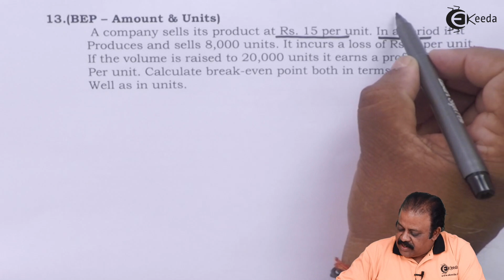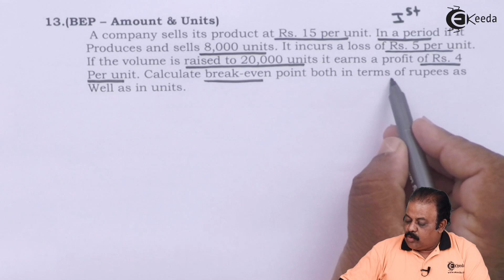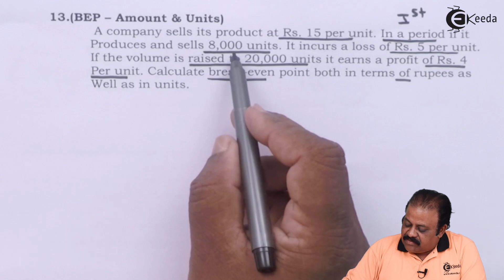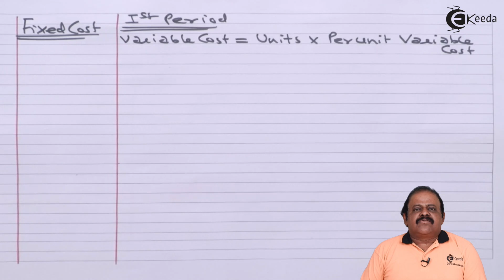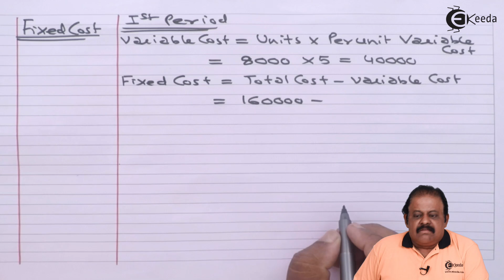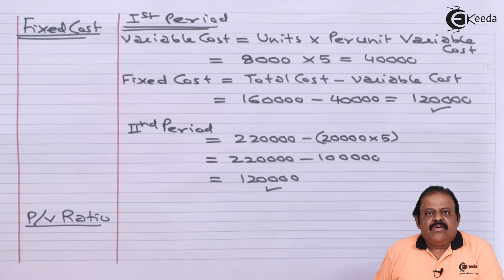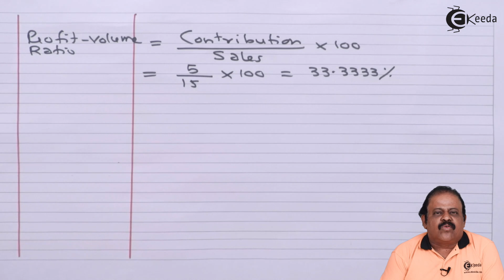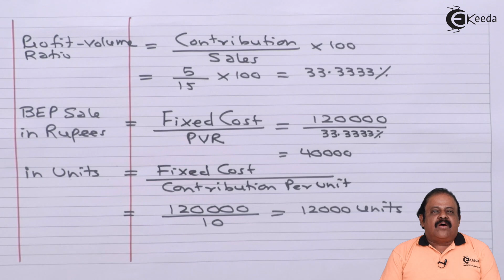Problem No 13 Based on BEP Amount & Units 2